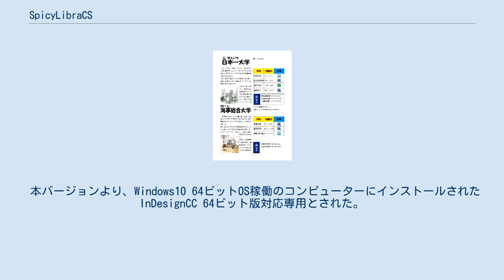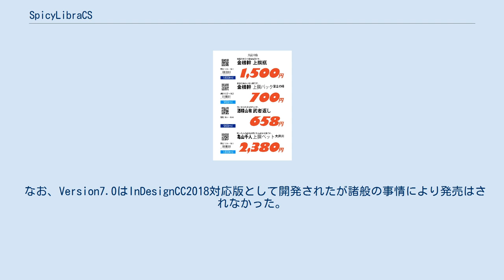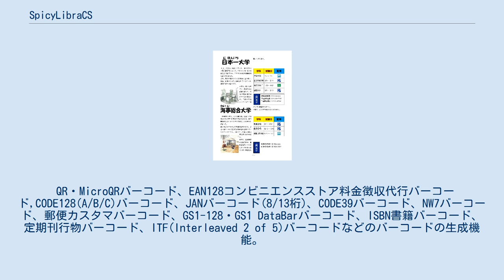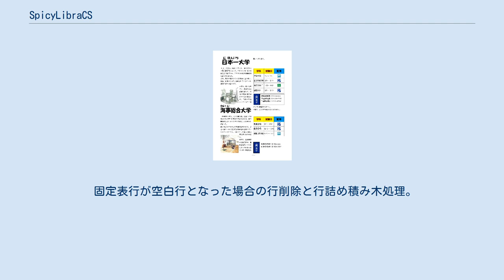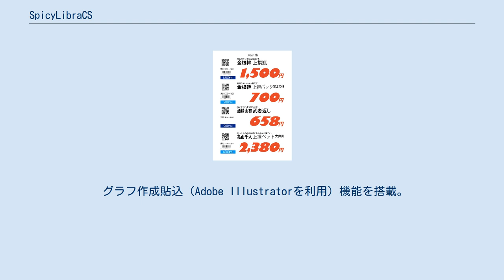SpicyLibraCS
SpicyLibraCS（スパイシーリブラシーエス）は、スパイシーソフトが開発、販売するAdobe InDesignを組版エンジンとして使用した、Windows版InDesign対応の自動組版ソフトである。
SpicyLibraCSは、InDesignがCreative Suite対応になった後の対応製品につけられた名前で、SpicyLibraのCS対応版を意味する。
 2018年12月15日発売のVersion8.0より、InDesignCC版に対応したため、製品名をSpicyLibraCCとした。
 Versio8.0はInDesignCC2019に対応のためSPicyLibraCC2019という名称として発売された。
 本バージョンより、Windows10 64ビットOS稼働のコンピューターにインストールされたInDesignCC 64ビット版対応専用とされた。
 なお、Version7.0はInDesignCC2018対応版として開発されたが諸般の事情により発売はされなかった。
 2020年4月7日発売のVersion9.0より、InDesignCCからInDesignへの名称変更に伴い、製品名をSpicyLibraとした。
 本バージョンより、Adobe社のFlash Playerの開発中止により、InDesignがFLVファイル等の動画ファイルの配置を出来なくしたため、動画・サウンドファイルの挿入機能、SWFファイルの書き出し機能が廃止された。
 スパイシーソフトは、ドキュメント処理のソリューションにInDesignの組版機能を利用した各種のアプリケーションソフトを開発しており、SpicyLibraCS及びSpicyLibraCC、SpicyLibraは、その内の一で、定形レイアウト印刷物の自動組版ソフトに位置づけられている製品である。
 オンデマンド印刷、バリアブル印刷といった分野での使用はもちろんのこと、簡単なパンフレット、カタログといったものまで応用範囲が広い。
特にPoP、名刺、DM、名簿などは、この種のソフトの通常の活躍分野といえる。
 InDesignを操作できる人ならば、簡単に操作方法が習得でき、印刷会社ということに囚われることなく企業の企画・広報などといった、まさにドキュメントを処理するあらゆる現場での使用が可能。
（「テンプレート作成→データマッピング→入出力設定→処理実行」と分かり易い操作性） XML,MDB,ACCDB,Excel,CSV,TAB区切りなどといった各種入力ファイルフォーマットをダイレクトに扱え、InDesignドキュメントファイルは当然のこと、PDF, EPS, XML, HTML, JPGなど各種の出力ファイルフォーマットをサポートし、ダイレクトにプリントアウトすることも可能。
特に、XMLでは、テンプレートにて流し込むフレームを作成するときに、XMLタグ名をつけておけば、ドキュメント作成後のデータ修正を行ったものを、再度、訂正済みのXMLデータとして利用可能。
 流し込みテキストのフレームのオーバーセットやアンダーセット時の自動調整機能、貼りこみ画像に対する各種のフィット方法の指定機能。
 既存テキスト文字列の差込み、差込みしながらのテキストファイル流し込み機能。
 QR・MicroQRバーコード、EAN128コンビニエンスストア料金徴収代行バーコード,CODE128(A/B/C)バーコード、JANバーコード(8/13桁)、CODE39バーコード、NW7バーコード、郵便カスタマバーコード、GS1-128・GS1 DataBarバーコード、ISBN書籍バーコード、定期刊行物バーコード、ITF(Interleaved 2 of 5)バーコードなどのバーコードの生成機能。
 人名に対する、標準の5・7字取り機能、及び人名へのモノルビ、グループルビ機能。
 人名に対する、カスタム字取り設定機能。
5・7・8・9字取り機能、及び人名へのモノルビ、グループルビ機能及び異体字変換機能。
異体字などの文字設定も可能。
 特定条件での、段落スタイル、文字スタイル、オブジェクトスタイルの適用、及び、部分文字列のサイズ色などの属性変更機能。
 XMLを利用したSpicyTagの使用で、段落スタイル、文字スタイル、オブジェクトスタイル、テーブルスタイル、セルスタイル、など各種のスタイルの適用、ルビ、割注、アンダーライン、圏点をはじめとした豊富なインデザイン文字パレット機能の適用。
 固定表セルへのテキスト、画像、...